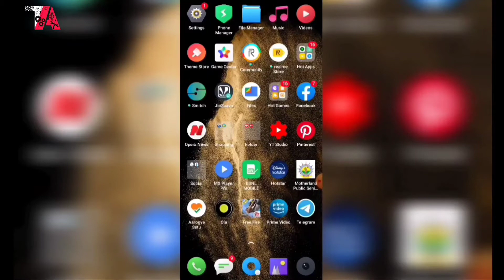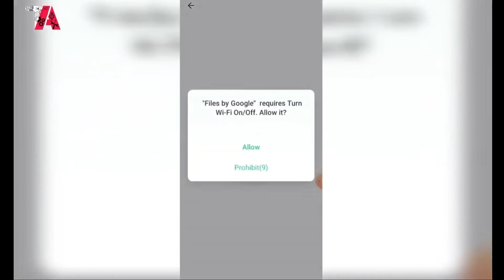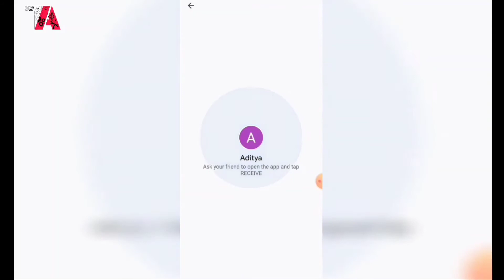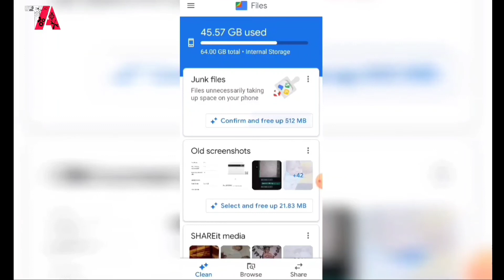Best File Sharing Apk of 2020 - You Must Try it - Techme Aditya 🔥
Namaskar dosto iss video mai apse baat karne wala hu ek apps ke bare mai baat karunga jisse aap log apni file share kar sakte hai bilkul free mai .Video ko pura end tak dekhe or pasand aaye toh video ko like share and Comment jarur kare or channel ko Subscribe Jarur kare.
Apk Featured -
Google Files -